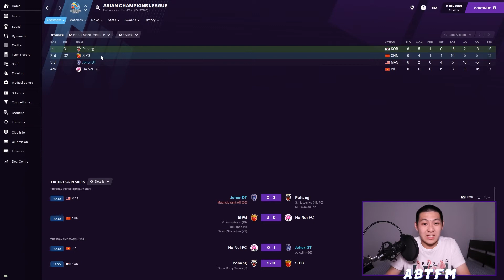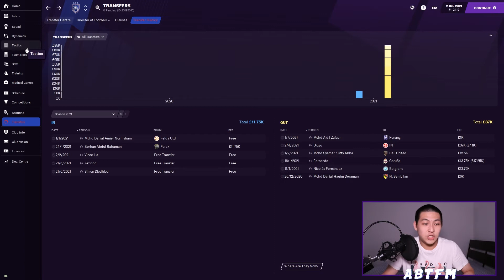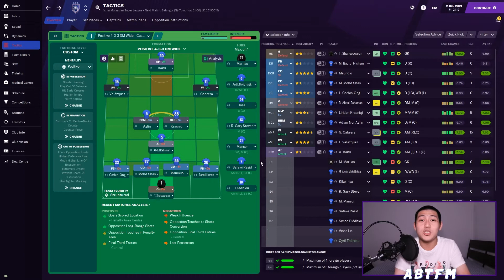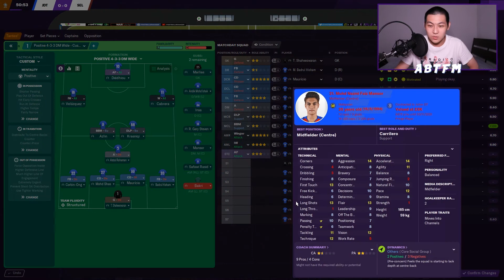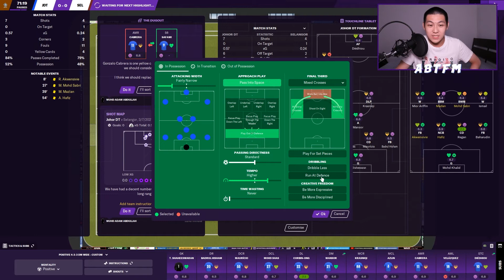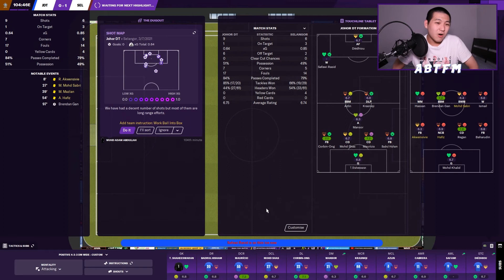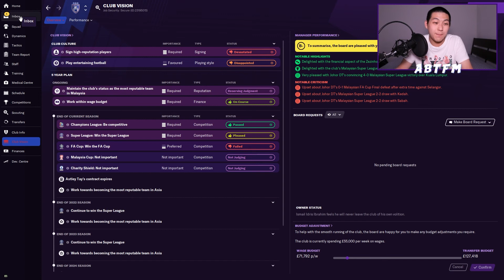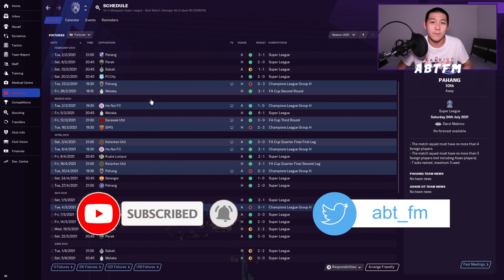FM21 Zero To Hero #4 | Johor Darul Ta'zim | FA CUP FINAL | FOOTBALL MANAGER 2021 JOURNEYMAN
Welcome to the 4th episode of the Zero To Hero with Johor Darul Ta'zim (JDT)! We are playing the FA Cup final today against Selangor FA (again)!! Can we win the cup final and grab our first trophy as a manager?